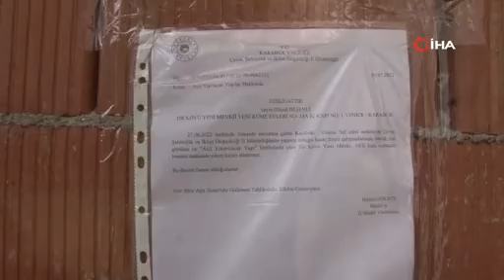YATAN BİNAYI KRİKO İLE DÜZELTMİŞLER